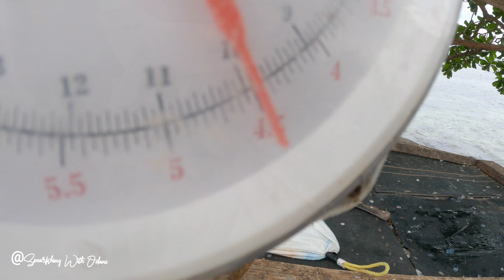Travel And Fishing! New Location, in JAMAICA 🇯🇲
@original living with nasalinks